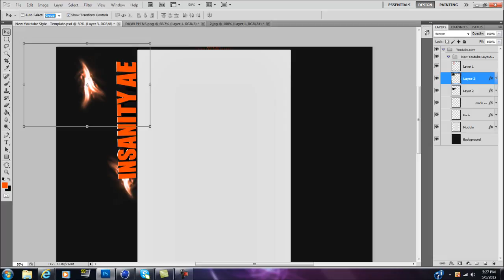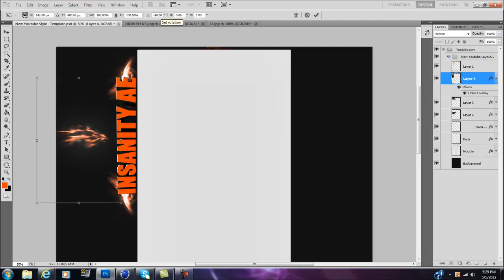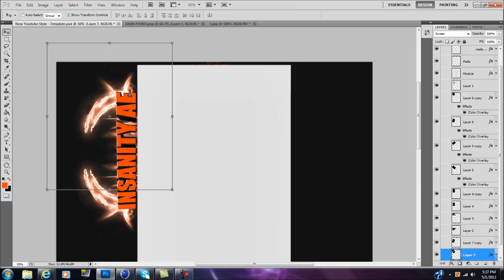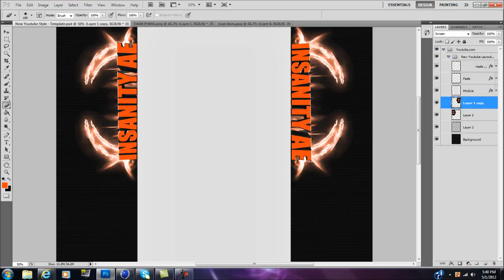Insanity AE SpeedArt/ImEvoL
Just a quick speed art. check out his channel . Music is Crown The Empire Johnny Ringo